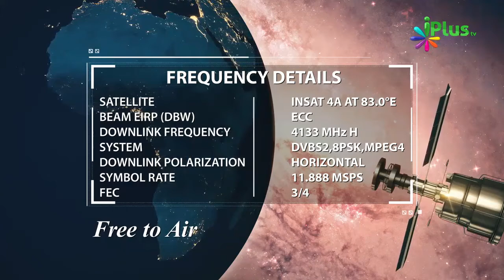Rizq Mein Barkat Aayegi Deen Se Judne Se By Shaikh Nooruddin Umeri - iPlus TV